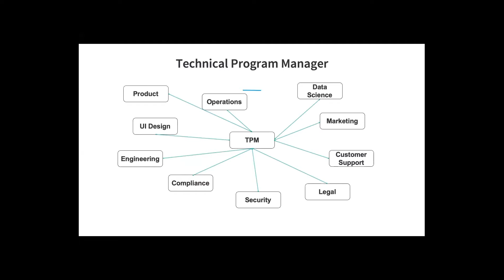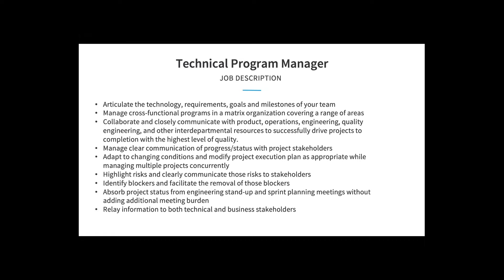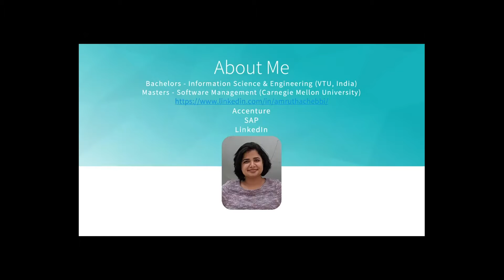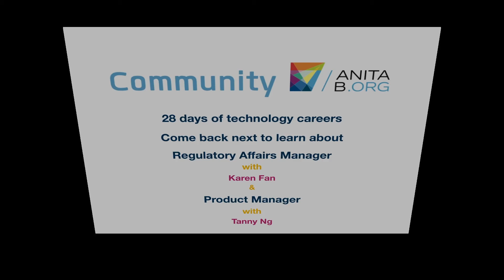28 days of Tech Careers - Amrutha Chebbi - Technical Program Manager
28 days of Tech Careers - Day 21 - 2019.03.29

TPM is an interchangeable term used in tech. We just learned a bit about the technical project manager, but what is a technical program manager? What does a technical programmanager do on a daily basis? Did you know, a technical program manager requires a lot of interaction and communication with cross-functional teams? Watch Amrutha Chebbi's session as she leads you to explore further about this popular tech role!

Moderator: Natasha Green
Producer | Editor: Jane Kong

About the Series: In the spring of 2019, the AnitaB.org Community produced a webinar series called, “28 Days of Tech Careers” to showcase the work technical women are doing and provide inspiration for those who are considering a career in technology.